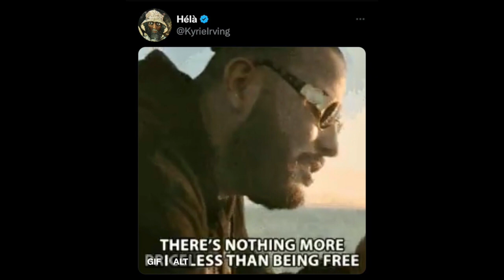KYRIE IRVING NO A LONGER NIKE ATHLETE One Month After Suspension